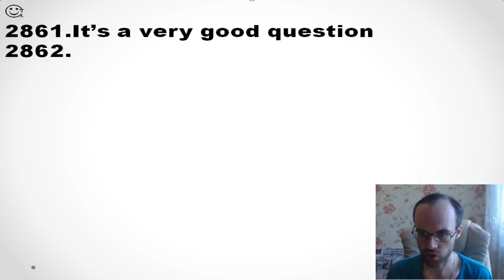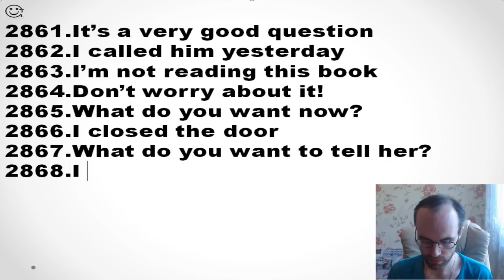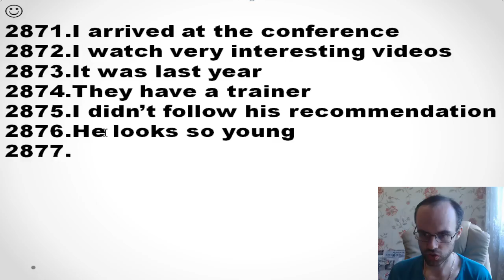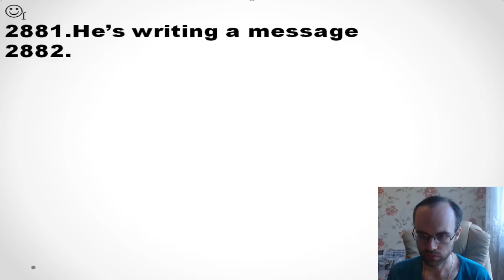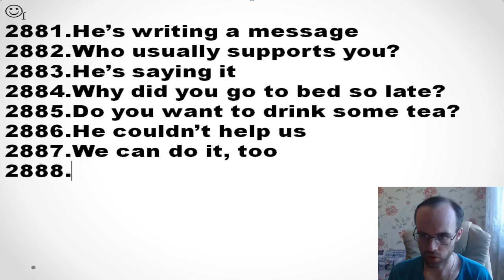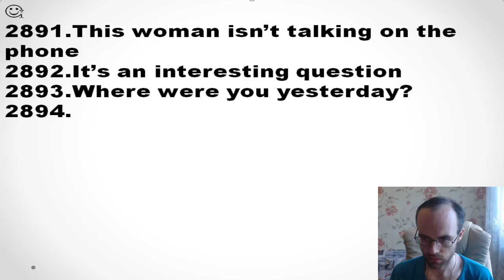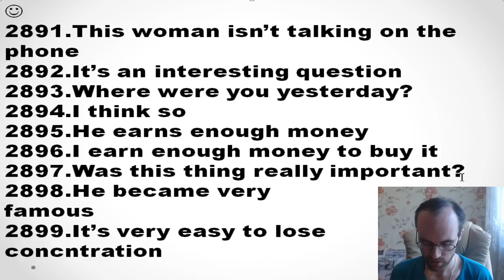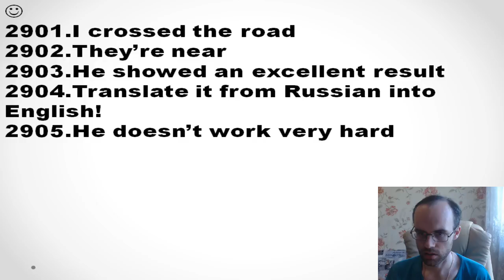ИТОГОВАЯ КОНТРОЛЬНАЯ АНГЛИЙСКИЙ ЯЗЫК ДО ПОЛНОГО АВТОМАТИЗМА С САМОГО НУЛЯ УРОК 441 УРОКИ